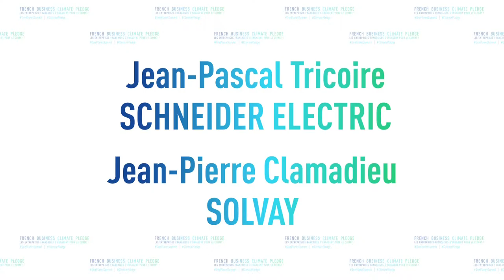J-P Clamadieu & J-P Tricoire : 60 milliards d’euros d’investissement...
J-P Clamadieu & J-P Tricoire : «  60 milliards d’euros d’investissement et 200 milliards d’euros de financement pour aller plus loin dans la lutte contre le réchauffement climatique ! »